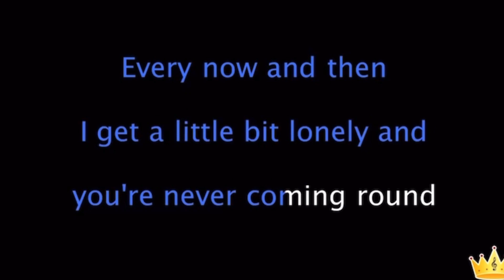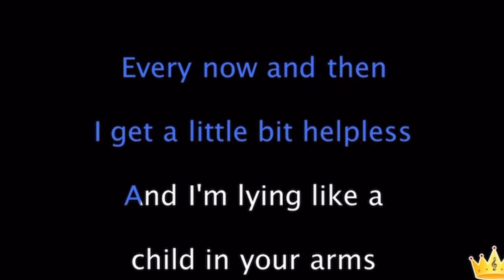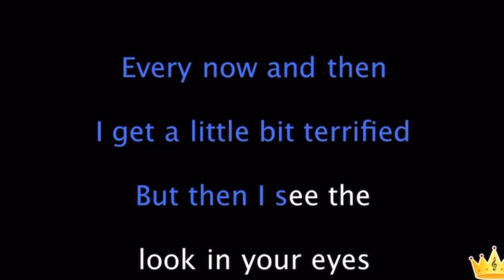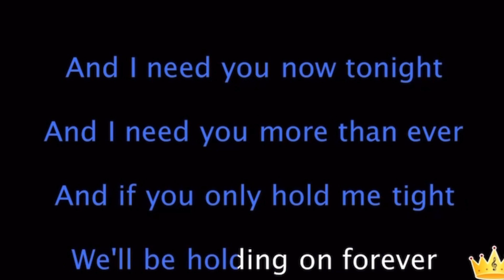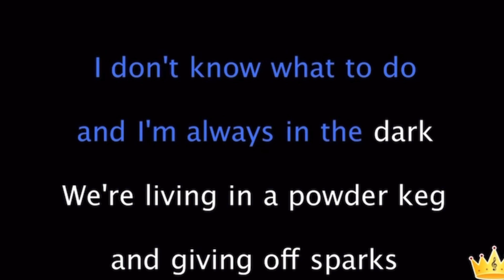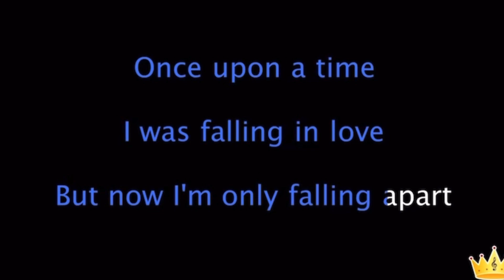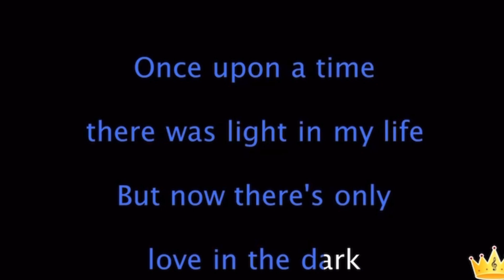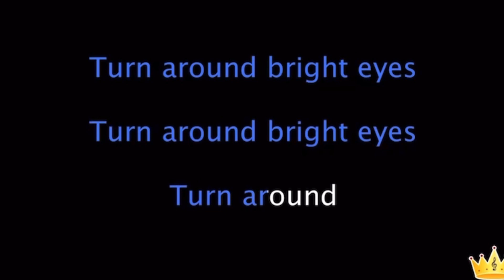Total Eclipse of the Heart